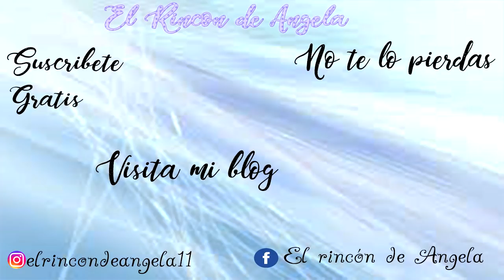Marco de fotos decorado con pintura a la tiza o chalk paint - Diy manualidades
MIS TIENDAS  ETSY Y EBAY para comprar mis trabajos.
Los materiales que he usado en este vídeo, y mucho mas, lo puedes encontrar en la tienda de manualidades online Conideade